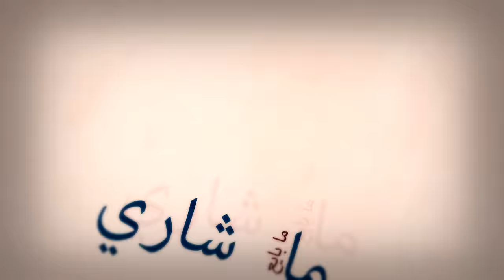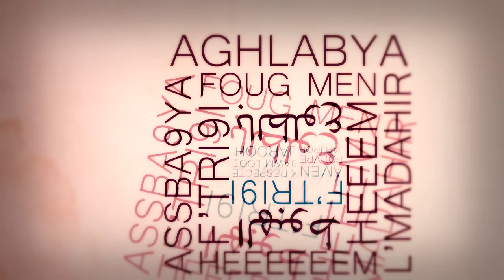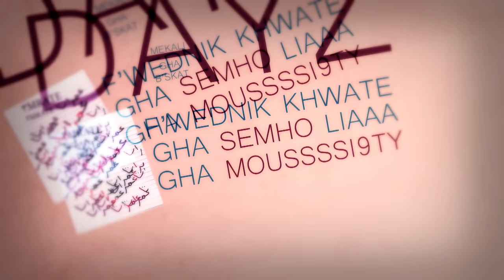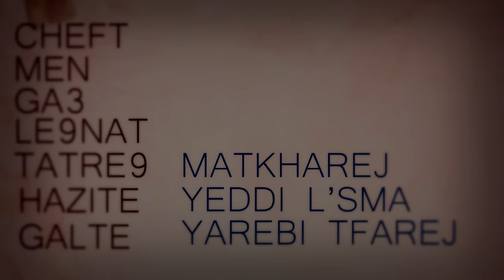PROOF.G - MEN GA3 L9NATE ft Sa3er Man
DEUXIEM EXTRAIT DE LA MIXTAPE KINGFTAAKHMUZIK ENJOY ET RESTEZ BRANCHEZ